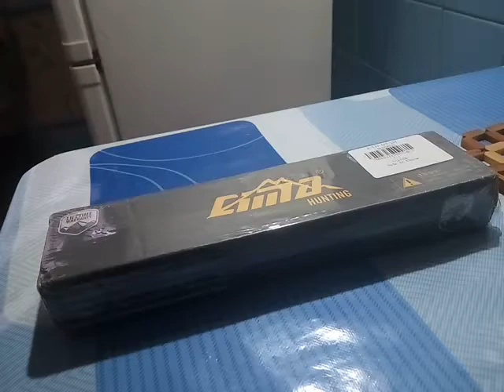CIMA A17 Diving Straight Knife